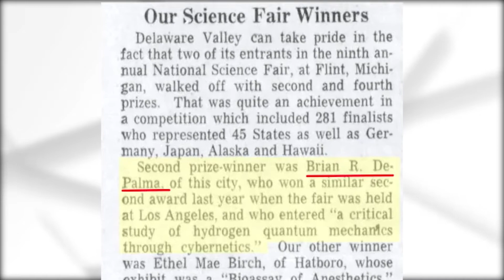BIOGRAFÍAS 🗣️ PBO | Brian De Palma - 11 de Julio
PBOnoticias biografías seccionesPBO entretenimiento pepboysmiamifl es el primer canal multi-plataforma de Perú. Fundado en el 2016 por Phillip Butters, PBO te trae lo último en información, comentarios políticos, tecnología, salud, deporte y entretenimiento.